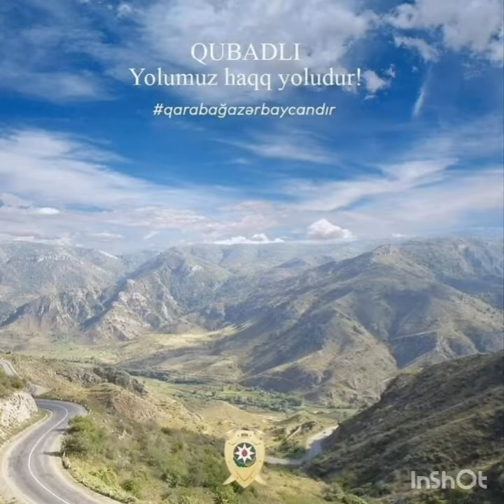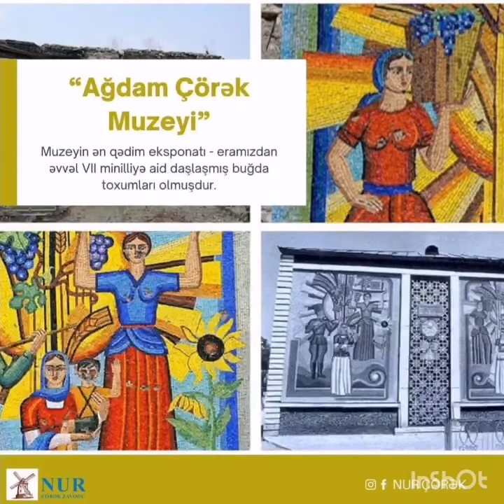Arif Babayev-Qarabağ şikəstəsi